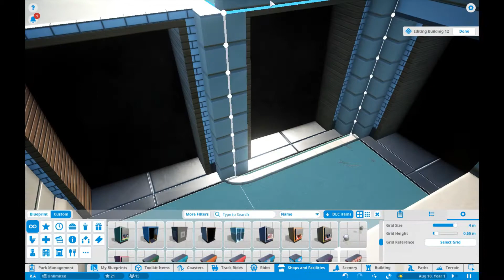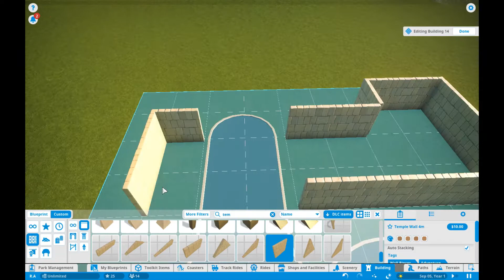Planet coaster with JM episode 3 just a little more building